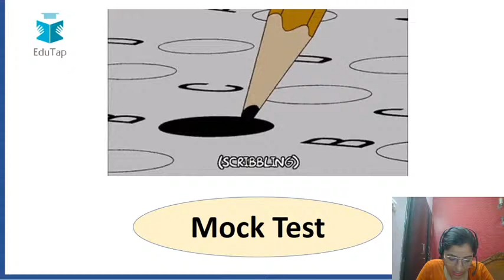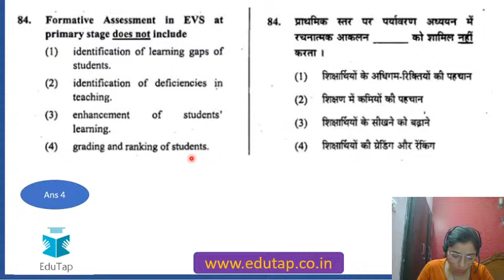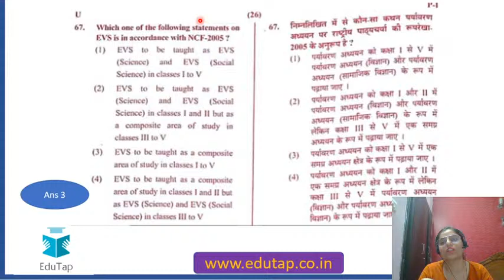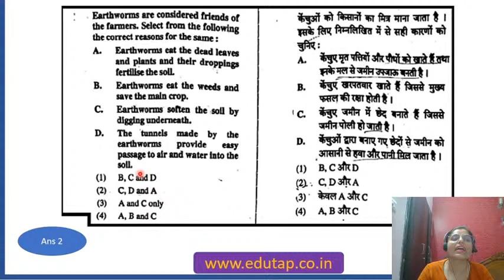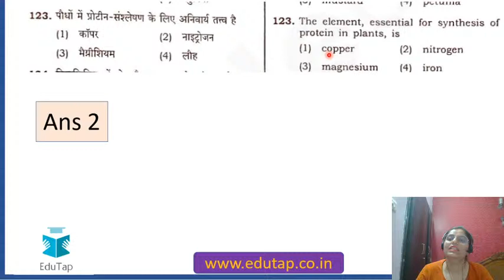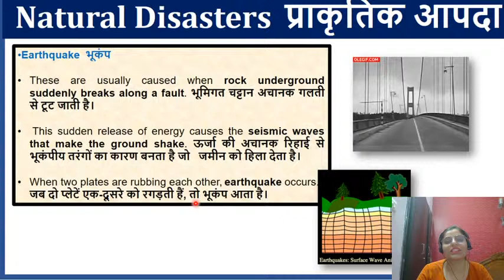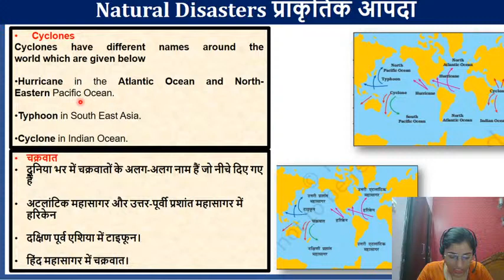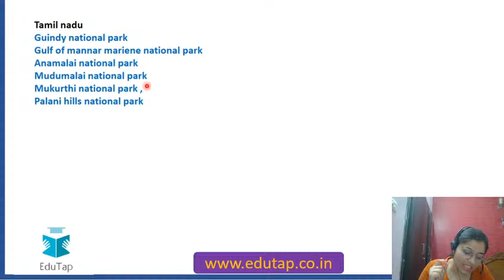CTET/KVS/DSSSB/ All State TET / AWES | Mock Test On All Important Topics | EVS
CTET/ All State TET/AWES # Mock Test On All Important Topics | EVS
In this video we shall be discussing – Mock Test On All Important Topics   )

PSTET Videos